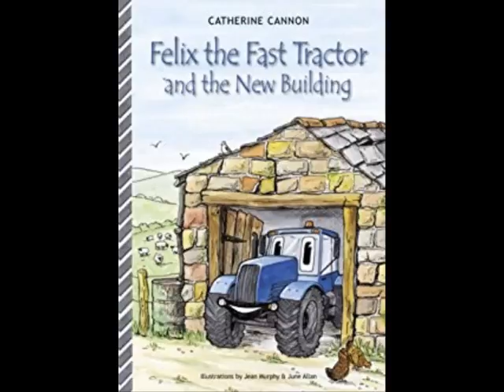Felix the Fast Tractor and the New Building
Children's book that I've voiced with kind permission from the author, Catherine Cannon.